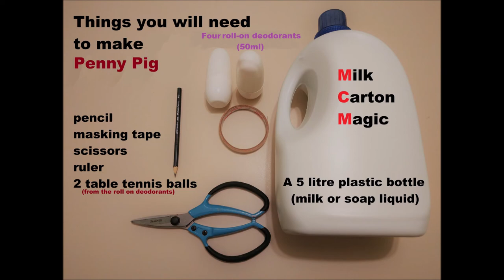PENNY PIG the piggy bank pig that you can make in a moment!!! Learn how to save!!!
PENNY PIG is easy to make and will encourage everyone to save money.  It also shows people how to make good use of disposable material. Penny Pig is Piggy Bank money box.
Milk Carton Magic has tutorials on how to make a  range of objects which can be used as classroom, handicraft, DIY, gift, decoration projects for teachers to use with children or for parents to create free-time holiday activities.
If you are looking for something to do during the pandemic, then this could be it.

Unless otherwise directed all the handicraft projects have been class tested from pre teen to mid teen ( and in several cases with adult learners)

More videos are being made for the objects at the end of this video.
Please state preferences in the comments section; for example, if you like Doug the Dog ask for him in the comments.

Credits for the feedback given on these videos is due in the main to Maria do Carmo Bezante, Teachers Jon, Cris and Mary.
Credit must also be given to "The Meejah Channel" for all its common sense advice. Anyone wanting to make videos should look at this channel.

SOUNDTRACK

Every other element of this video is all mine own.
NO ANIMALS WERE HURT DURING THE MAKING OF THIS VIDEO.